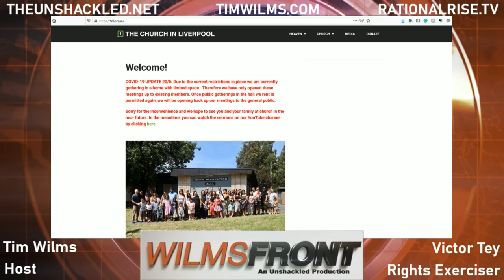Rights Exerciser Victor Tey - WilmsFront Feature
In this WilmsFront Feature for The Unshackled Tim speaks with Victor Tey who's been exercising his rights every Saturday outside NSW Parliament House during the coronavirus lockdown

In Australia's largest states you were only allowed to legally leave your home for what the government considered "essential reasons". Free speech and assembly our basic civil rights have not been considered essential.